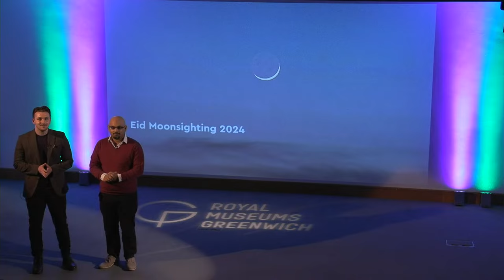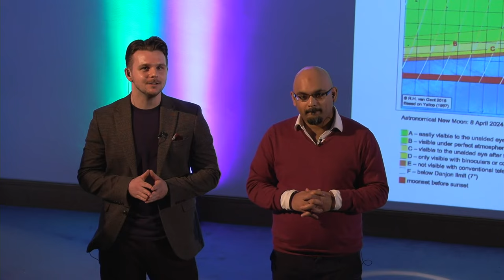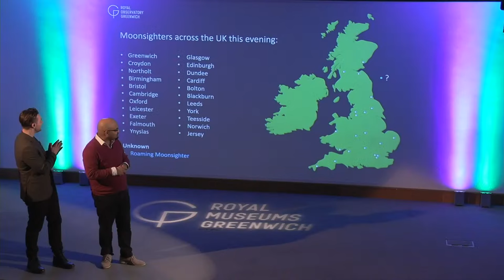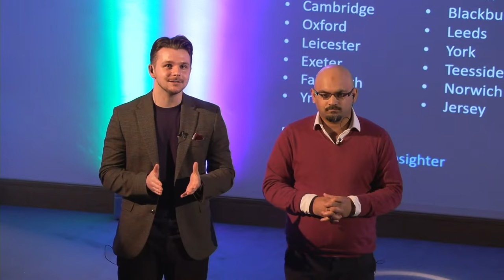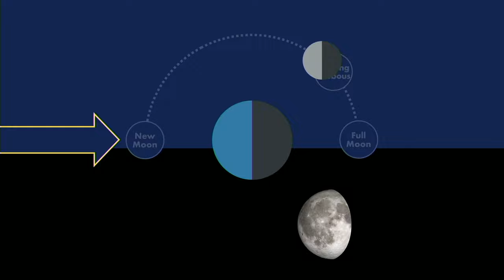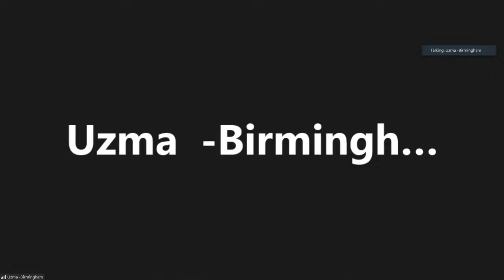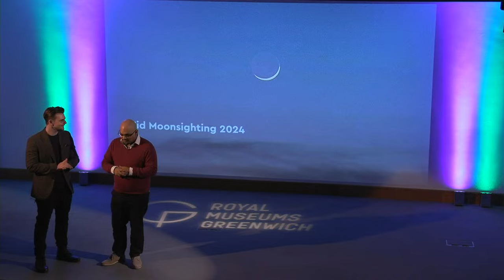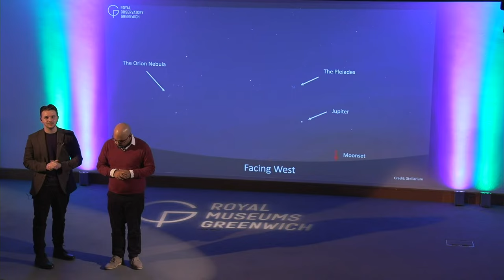Eid Moonsighting LIVE | 9 April 2024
Tune in live as we scan the evening skies for the new crescent Moon which signals the end of Ramadan and the start of Eid al-Fitr in the UK.

Director of the New Crescent Society Imad Ahmed and Royal Observatory astronomer Jake Foster will host the broadcast. They'll be joined virtually by New Crescent Society members from across the country, who will dial in to report their own sightings of the Moon.

During the broadcast, Imad and Jake will also discuss the links between astronomy and Islam, the Islamic calendar, and tips for sighting the new crescent Moon yourself.

Thumbnail photo courtesy of Ludvig Hedenborg on Pexels